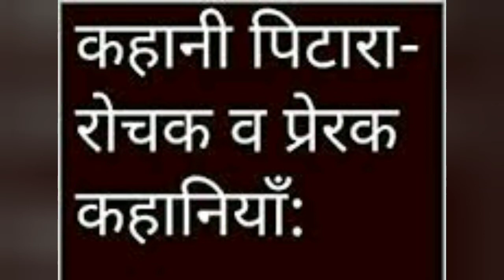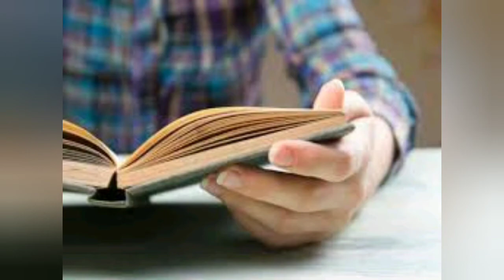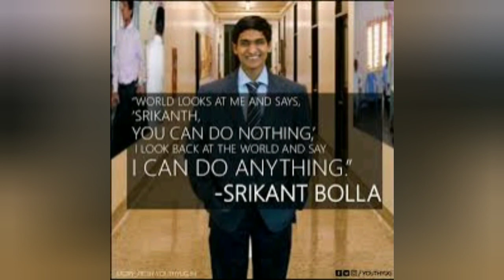Biography Of Srikanth Bolla | Motivational | श्रीकांत बोला की जीवनी | Inspirational | Truth of Life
SUBSCRIBE to our channel "Kavya N Mom Creation" with pressing BELL ICON by which you will get new video first by notifications and never miss any update uploaded on this channel.